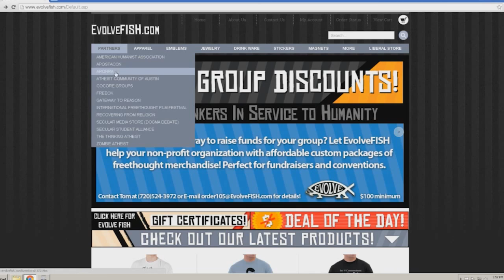Matt Dillahunty Destroys Theist Over Slavery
Matt Dillahunty destroys theist over slavery apologetics.